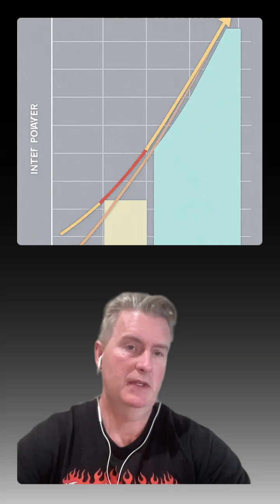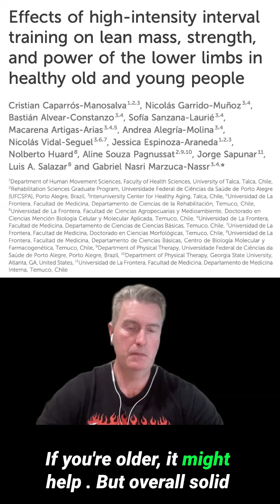Who Gets More from HIIT? 21 vs 66 Year Olds | Shocking Science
Who got more out of HIIT: the 21-year-olds or the 66-year-olds? 🧠🔥
Welcome to another Meathead Minute — research you can actually use. 💪
12 weeks.
3 days a week.
10 one-minute sprints at 90% max heart rate. 🚴‍♂️
That’s the brutal protocol Chilean researchers dropped on 18 unsuspecting broz.
→ 9 were 21 years old
→ 9 were 66 years old
So what happened? Let’s break it down 👇
Young Guns (21 yrs):
• Strength ↑ 10.4% — statistically real, no fairy dust.
• Power ↑ ~12% — enough to make your quads whisper, “more plates, please.” 🏋️‍♂️
Old BroZ (66 yrs):
• Strength ↑ 3.7% — but statistically meh.
• Power ↑ ~35% — sounds beastly, until you see the wild standard deviation.
(Some lit up like Thor’s hammer ⚡, others flatlined.)
Body Comp Check 🧬
Only the non-dominant leg gained lean tissue:
• +2% in young dudes
• +0.6% in the older crowd
Everywhere else? Nada. ❌
Other Effects:
• Early explosive strength (0–50ms) — think “get off the toilet without a lifeline” kind of force — improved in both groups.
• Power rose, especially in the older crew, but the variability was chaos. 📉📈
Bottom line?
👉 If you're young, HIIT sneaks in bonus strength & power.
👉 If you're older, it might help… or it might make you wobblier than a drunk uncle at a wedding. 🍻😅
Stick to solid programming with violent consistency.
Sprinkle in real HIIT...
But don’t major in it. 🎯
Much love and metabolic mayhem,
Dr. Mike